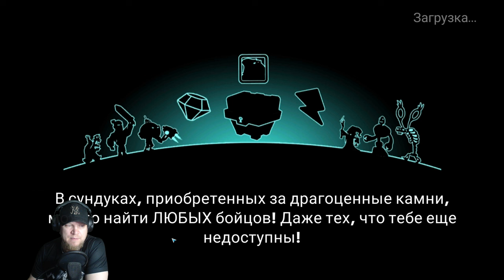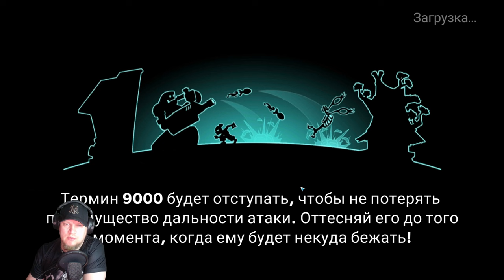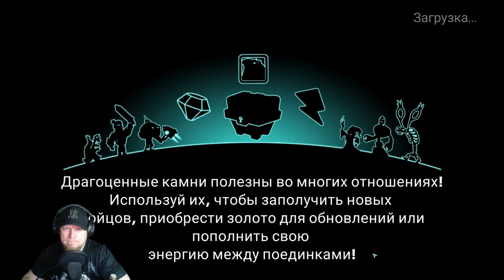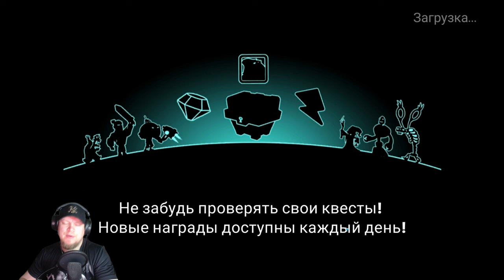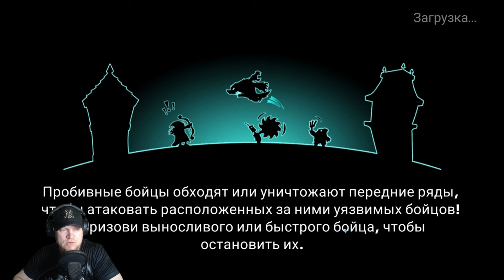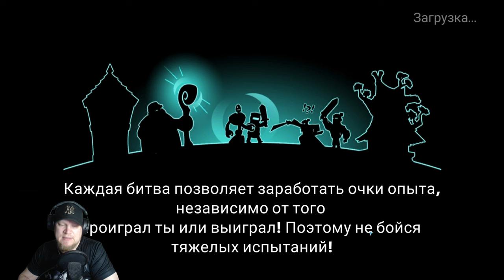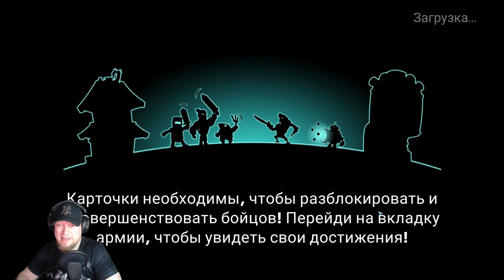Tower Conquest #320 ПОТИХОНЬКУ НЕСПЕША 😉